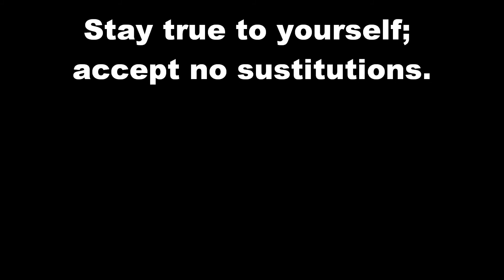Microsoft CEO Satya Nadella admits that Xbox One is just another Windows computer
In this video I discuss my thoughts on today's Microsoft Shareholder meeting where the CEO of Microsoft admits that the Xbox One is just another Windows computer.